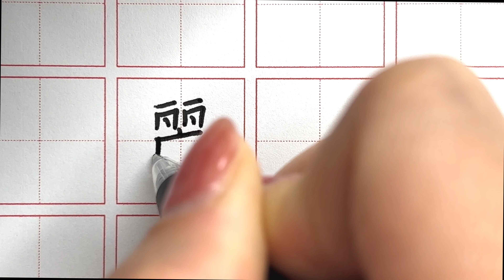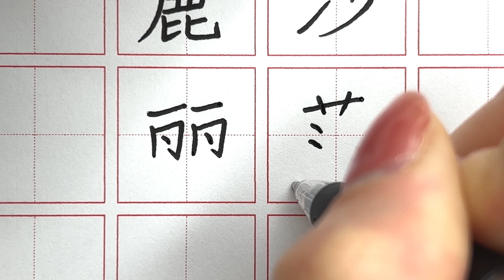How to write Lisa in Chinese - 麗莎/丽莎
Learn how to write the name Lisa in Chinese

- Traditional Chinese: 麗莎
- Simplified Chinese: 丽莎

Pen used: Zebra Sarasa Clip 1.0mm - Black color